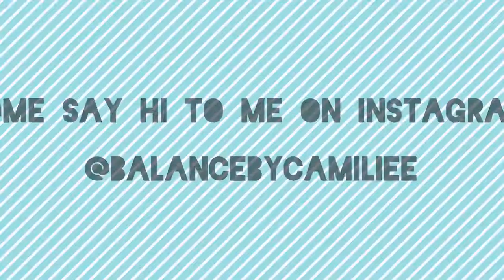3 Easy Steps to smash your goals in 2022 | Coach yourself with this guide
Have you lost the motivation to smash your goals this year?
This short and very effective guide help you coach yourself to shift and maintain your focus in the process of working towards your goal.
Do one thing every single day that makes you come closer yo to your goal.
Remember you play chess not poker! Think of the longer process and make decision from that point of view. You are the biggest and most important project you’ll every work on so invest in yourself.
Reach out if you have any questions.

- Camilla Lindberg